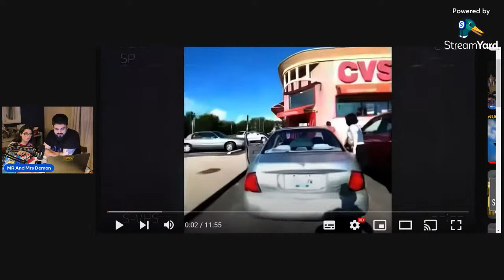Irish Couple Live Tasting American Snacks!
Irish demon,
OOH44376382
OOHPod Locker
LIDL
Fermoy Road
Mitchelstown
Co.Cork
P67D718
Ireland.